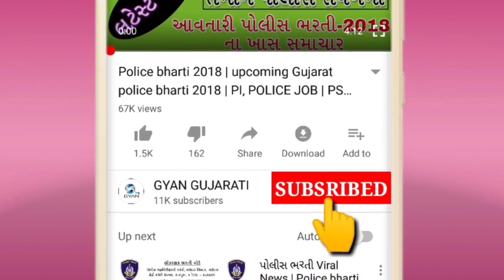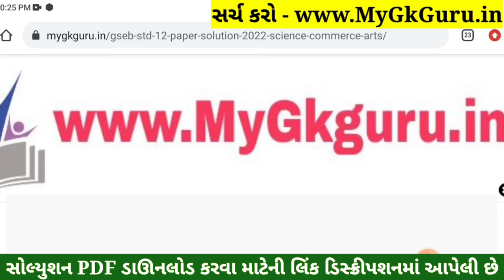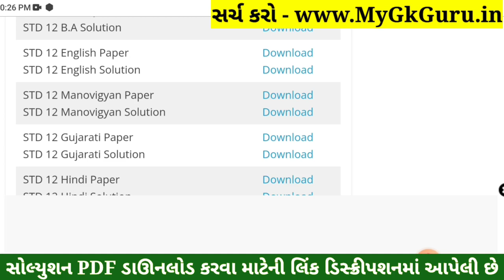STD 12 Manovigyan Paper Solution 2022 March Board Exam, STD 12 Manovigyan Paper Solution 2022 STD 12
STD 12 Manovigyan Paper Solution 2022 Board Exam, STD 12 Manovigyan Board Exam Paper Solution 2022 100 Marks, STD 12 Manovigyan Paper Solution 2022 Commerce. STD 12 Manovigyan Imp Questions 2022.

STD 12 Manovigyan Paper Solution 2022 Commerce
STD 12 Manovigyan Paper Solution 2022
STD 12 Manovigyan Board Exam Paper Solution 2022
STD 12 Manovigyan Paper Solution 2022 31 March 2022

STD 12 Manovigyan Board Exam Paper Solution 31 March 2022
STD 12 Manovigyan Paper Solution March 2022

std_12_Manovigyan_paper_solution_2022​​_March
std_12_Manovigyan_paper_solution_2022​​_PDF